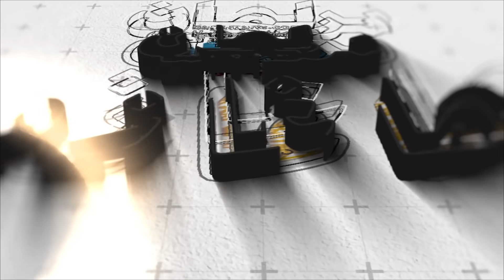ديرها غا زوينة.. اجيو تشوفو حريرة اللي باغي يقود الحكومة غدا